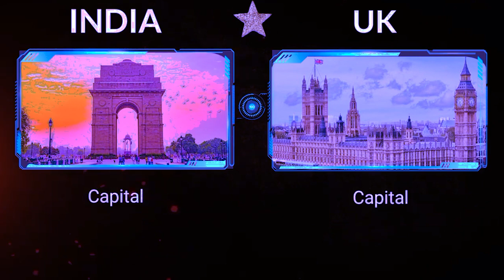india bad united kingdom